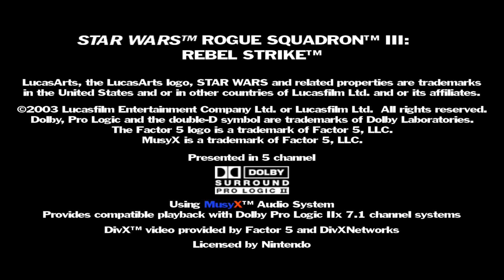Star Wars Rogue Squadron 3 Rebel Strike Intro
Today I've decided to upload the intro to Star Wars Rogue Squadron 3 Rebel Strike for the Nintendo Gamecube from 2003 in recognition of May The 4th.  I hope you enjoy!